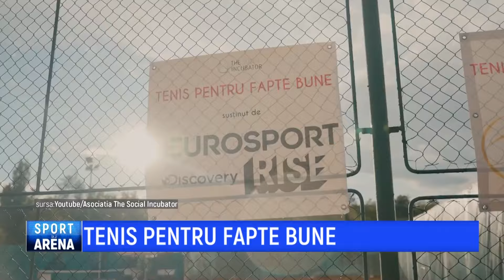Sport Arena - Andrea Bartha, Ana Vicoveanu - 31 Mai 2024